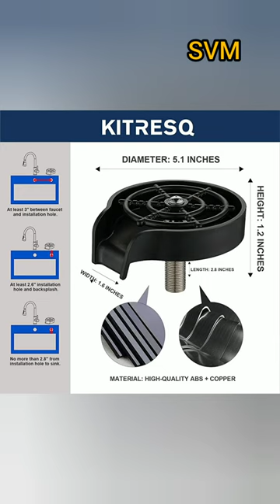Automatic Cup Washer | How to install a Bottle/Glass Rinser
Created by SVM Marketing

Musician: ASHUTOSH

Automatic Cup Washer available

automatic cup washer faucet glass rinser
Automatic cup washer